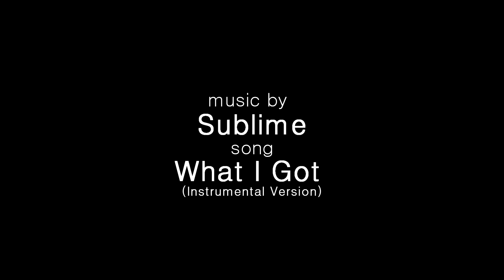Академ 2014 06 05